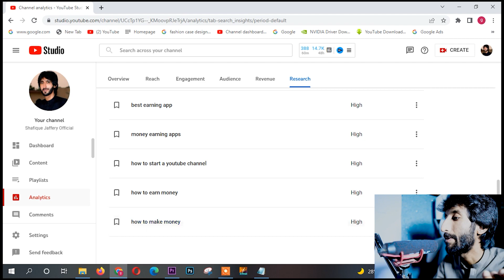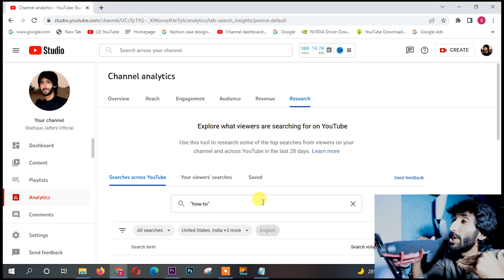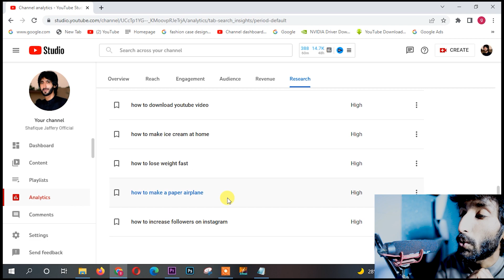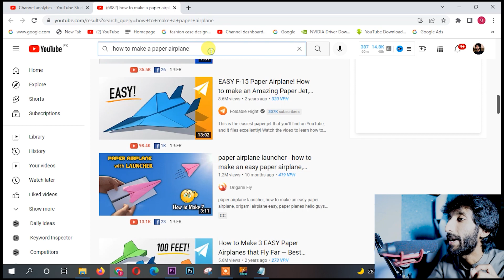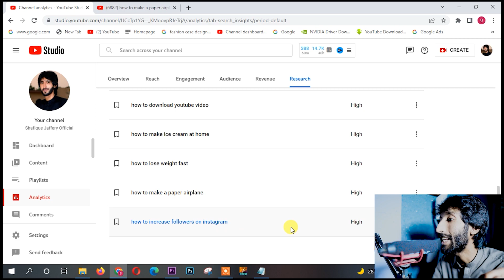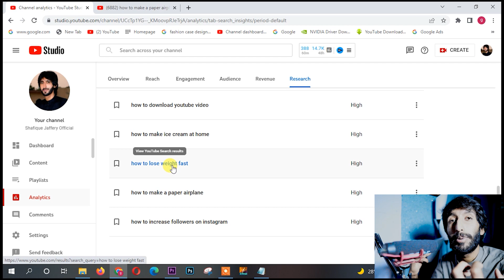How to earn money from YouTube by Making Paper Airplanes Videos